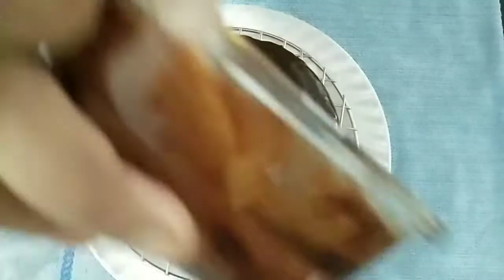Soft chocolate cake without eggs, without oven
Hello everyone, this time I will make a soft chocolate cake without eggs without an oven, the ingredients are very simple anyone can make.

Then please enjoy Watching